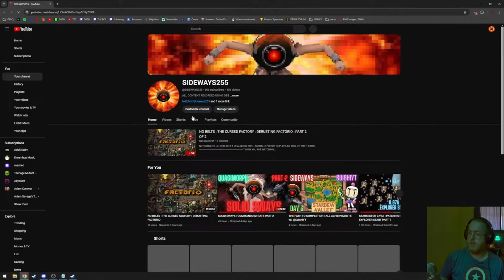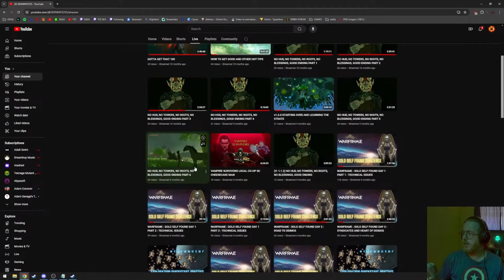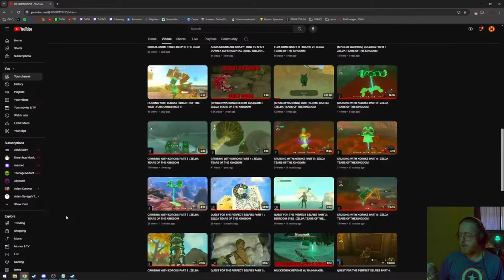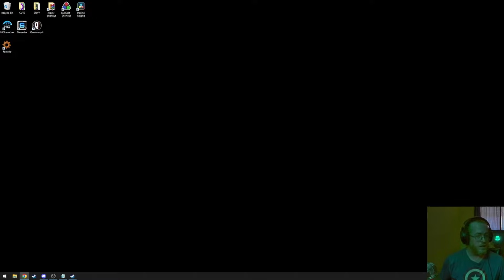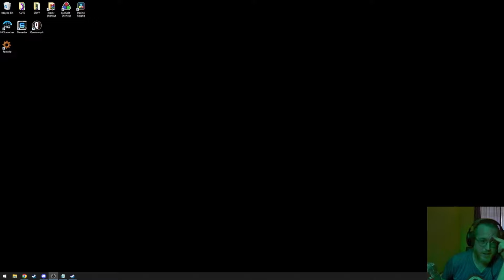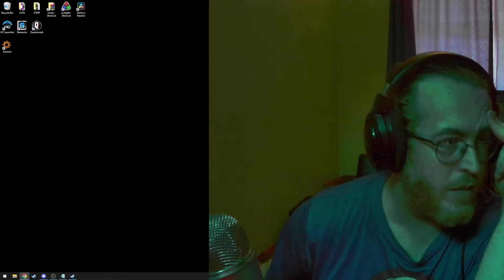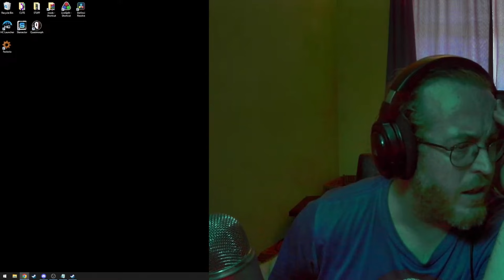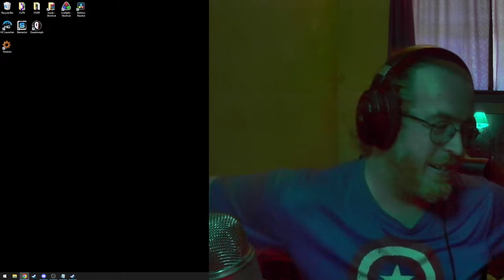CURSED FACTORY : NO BELTS : END OF DAY 1 : FACTORIO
NOT GOING TO LIE, THIS ISN'T A CHALLENGE RUN. I ACTUALLY PREFER TO PLAY LIKE THIS. I THINK IT'S FUN. I WON'T BE USING ANY TRICKS TO GET AROUND THE LIMITATION. NO CHAINS OF INSERTERS, NO CARS/TRAINS AS LONG CHESTS, BUT THERE WILL BE BOTS.

I WAS VERY HAPPY WITH THE MAP I ENDED UP ON. EVERYTHING I NEEDED WAS CLOSE BY AND EASY TO ACCESS ONCE IT WAS TIME. THE RUN ENDED UP TAKING AROUND FOURTY HOURS OF GAMEPLAY, BUT WAS STREAMED OVER TWO STREAMS WITH THE SECOND BEING A 24 HOUR STREAM. AKA THE USUAL.

AT SOME POINT I WILL GO AT THIS AGAIN TO CORRECT SOME CRITICAL MISTAKES I MADE DURING THE RUN.
THE ORIGINAL STREAM CONTAINED MUSIC TRACKS FROM KARL CASEY  @WhiteBatAudio   BUT I THINK THEY WERE ONLY PRESENT DURING BREAKS.

VARIOUS MUSIC TRACKS FROM:
Karl Casey  @WhiteBatAudio
~SIDEWAYS